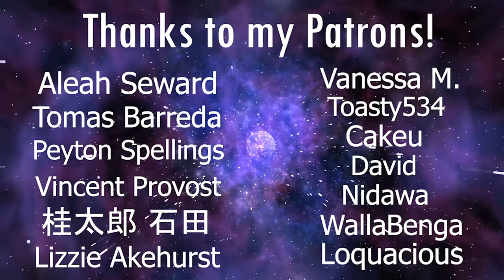Blind Playthrough: Halo 3 - Part 3